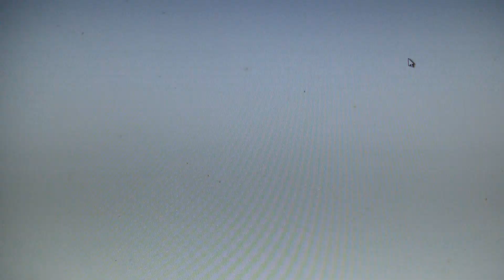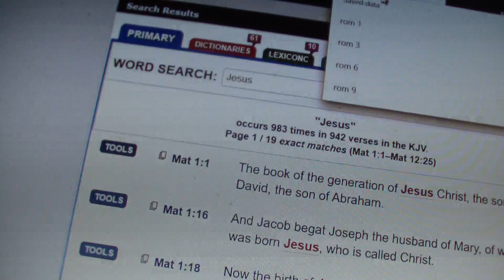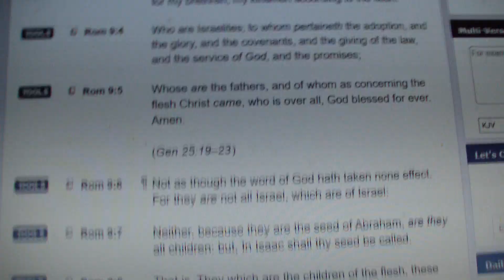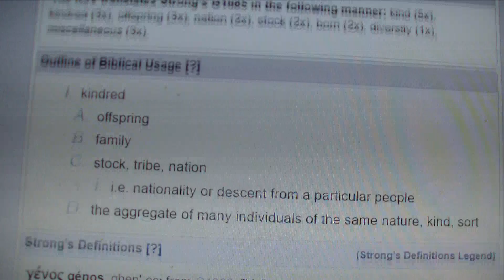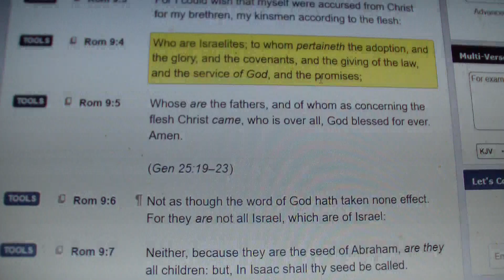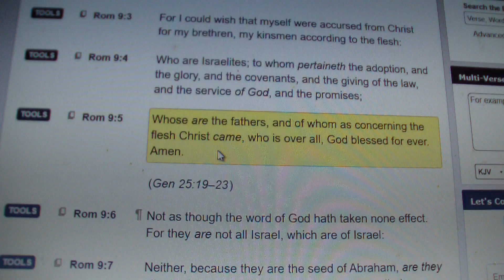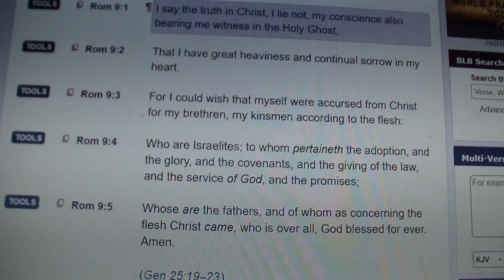Raw !!! The subject of Israel always comes up